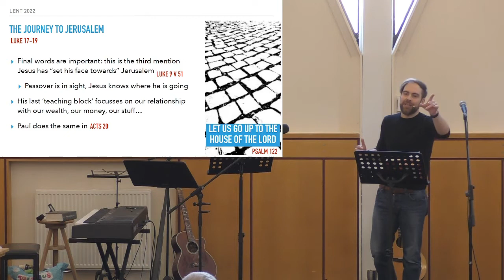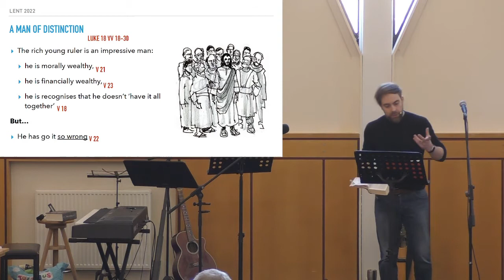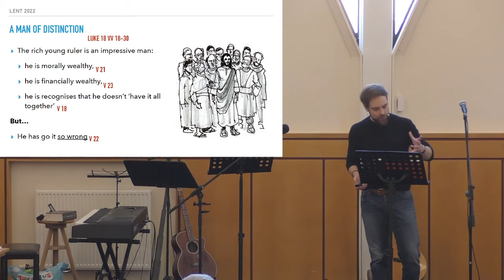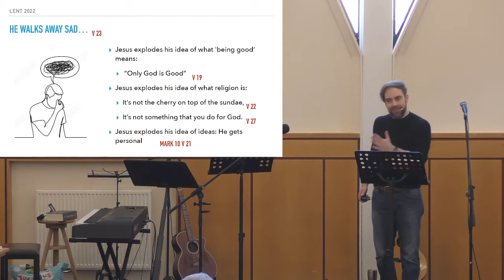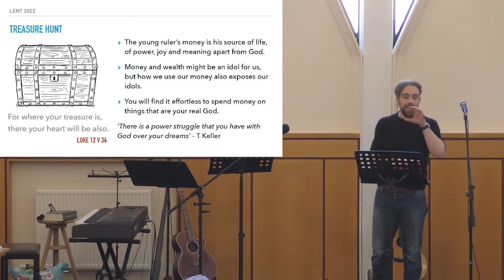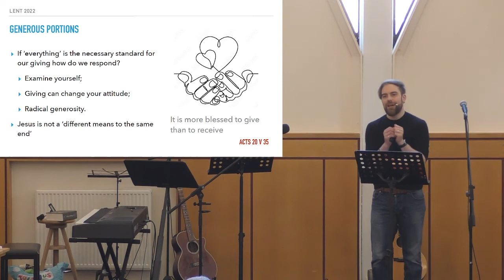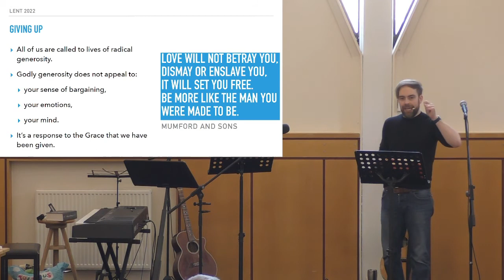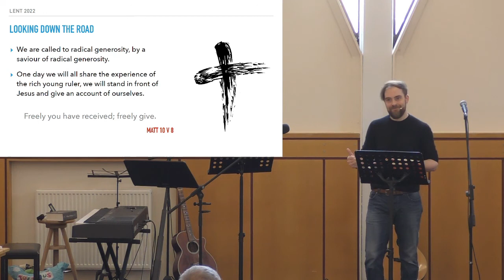Freely Give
A preach from our leadership team today, about Giving!

 If you'd like to find out more check us out, we'd love to hear from you!